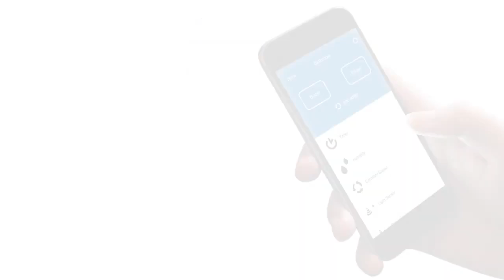Vent Axia PureAir Sense Extractor Fan Video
Discover the Vent Axia PureAir Sense features including odour sensing technology and humidity detection.